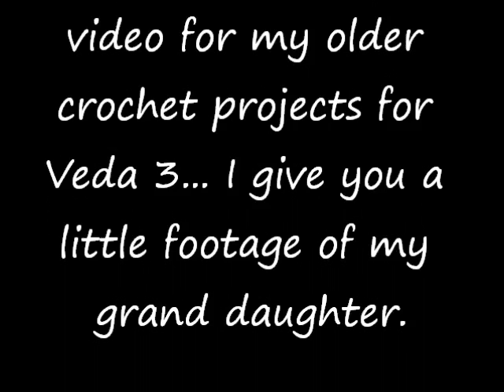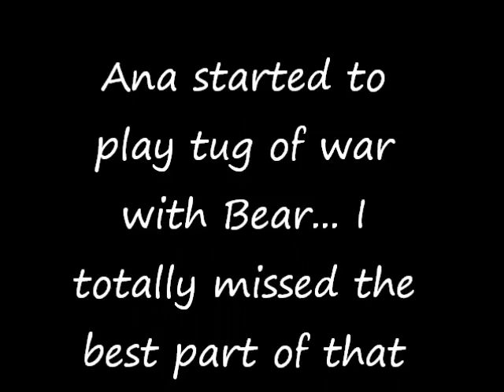Ana and Bear ~ VEDA 3